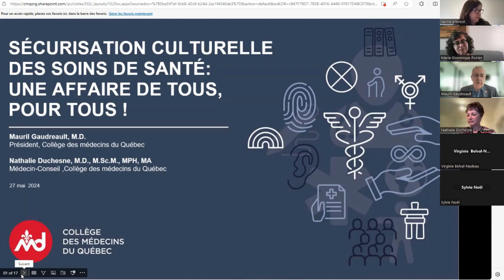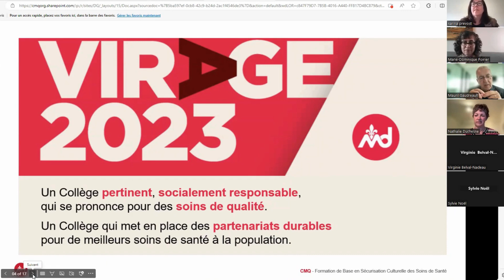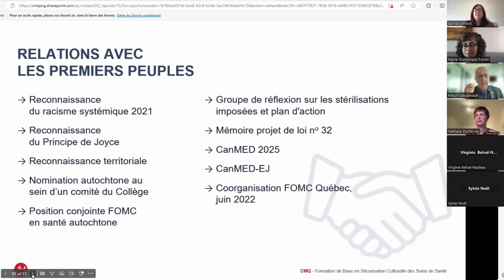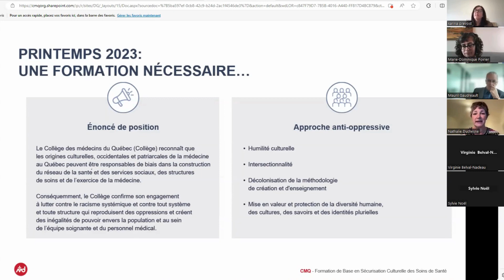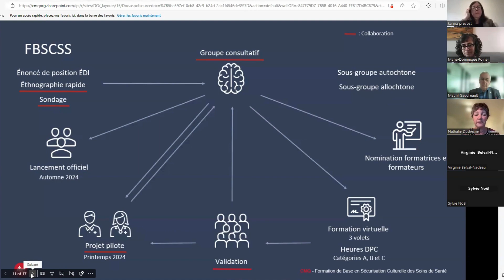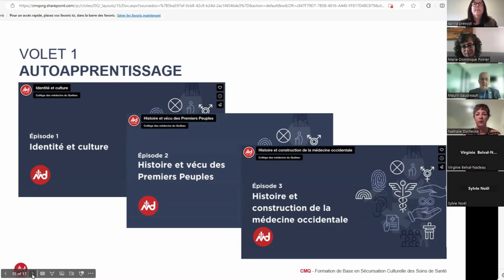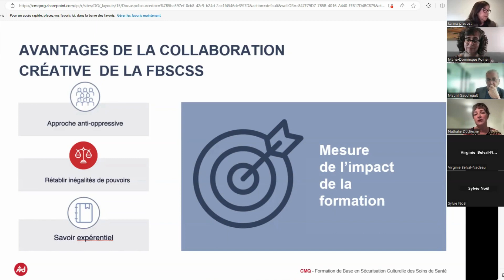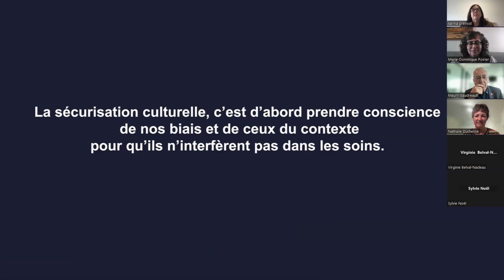La sécurisation culturelle en soins de santé: une affaire de tous, pour tous !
Dans le cadre de sa mission de protéger le public avec une médecine de qualité et reconnaissant l’importance de la responsabilité sociale du médecin, le Collège des médecins du Québec a créé une formation de base en sécurisationculturelle des soins de santé en collaboration avec la patientèle et la population.

Écoutez ce webinaire en rediffusion afin d'en savoir davantage sur son développement et son contenu en compagnie du Dr Mauril Gaudreault, médecin de famille et Président du Collège des médecins du Québec et de la Dre Nathalie Duchesne, médecin anthropologue et médecin-conseil à la Direction générale du Collège des médecins du Québec.